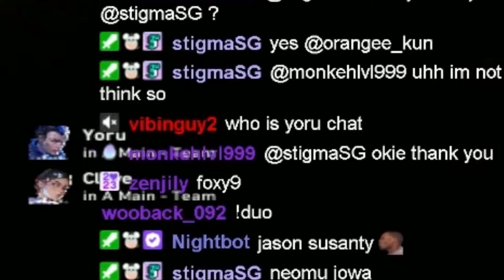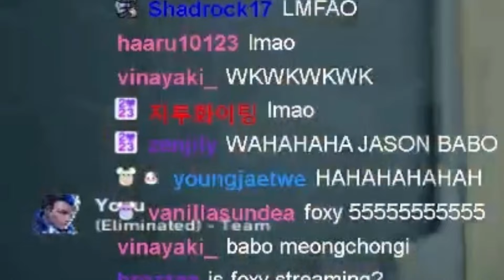PRX f0rsakeN PRX Jinggg & DRX Foxy9 Trio Against GEN Meteor & GEN Karon But Failed to Win in Ranked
PRX f0rsakeN PRX Jinggg & DRX Foxy9 Trio Against GEN Meteor & GEN Karon But Failed to Win in Ranked | Valorant

Check: Twitch @  jinggg